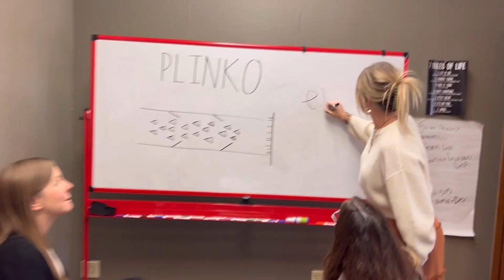Plinko.....It's gonna be EPIC!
Check out our teaser video our giant Plinko board going down Iowa Avenue during the Holiday Stroll on Friday, December 2 from 6pm - 8pm!